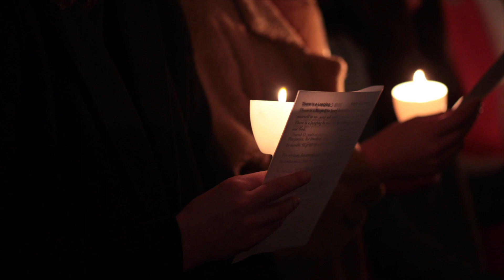Christmas at Santa Catalina School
There's no place like Catalina for the holidays! Learn more about our December festivities.

Video by STAR Communications Interns Issy '20 and Anna '21